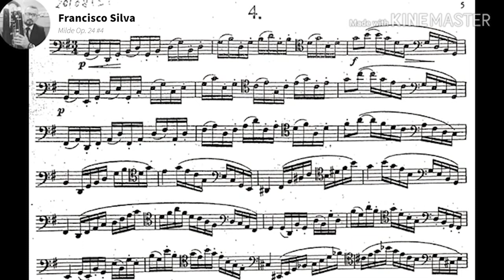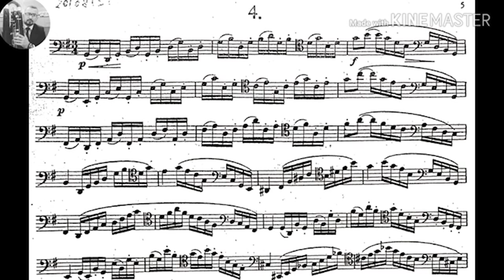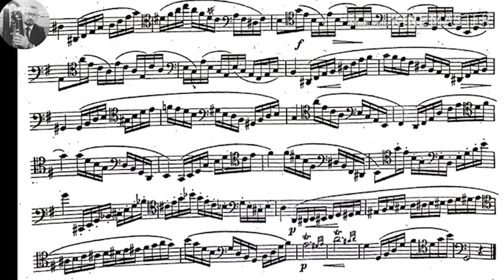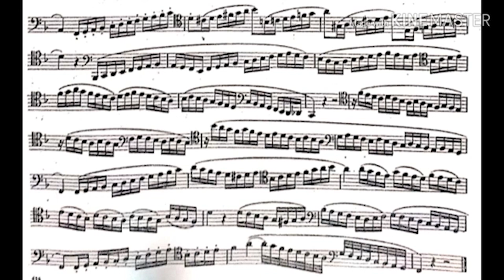Los Fagotistas | Maratón L. Milde Op 24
EL mes del Fagot, celebrando Ludwig Milde. En este video presentamos una variedad de fagotistas del mundo que compartieron un fragmento de los estudios del Op. 24 escrito por Milde.

0:00   Intro
0:06   Cameron Burnes. Australia. #1. C Burnes Edition
1:42   Daniela Colmenarez. Venezuela. #1
3:42   Silvia Yanchaguano. Ecuador. #2
6:38   Angely Medrano Aguilar. Cuba. #2
8:06   Lenna Govantes Gomez. Cuba. #3
9:21   Francisco Silva. Brasil. #4, #5
13:07  Kristin Day. Canada. #6, #7
16:46  Luis Suppo. Peru. #8
17:44  Kristin Day. Canada. #9, #10
21:45  Florencia Guzman Olivera. Argentina. #11
23:48  Ines Garcia. Venezuela. #11
24:41  Kristin Day. Canada. #12
26:42  Germania Gallegos. Ecuador. #13
28:38  Kristin Day. Canada. #14, #15, #16
34:25  Natali Ramos. Cuba. #17
35:34  Jocelyn Alarcon Zabala. Bolivia. #21